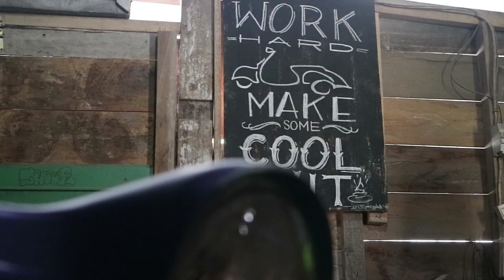How to Fix a Dented Vespa - Repair and Repaint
this vespa was had an solo accident and causes some of parts and body are going to scratch and dented.
This video we will fixing a dented body, repair and repaint, still in manual traditional way cause we don't have professional garage tools.